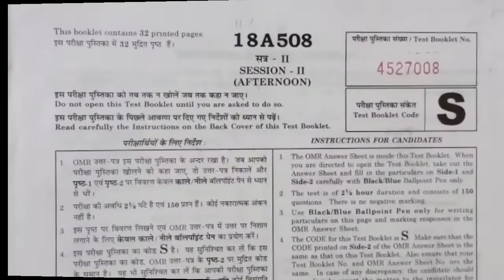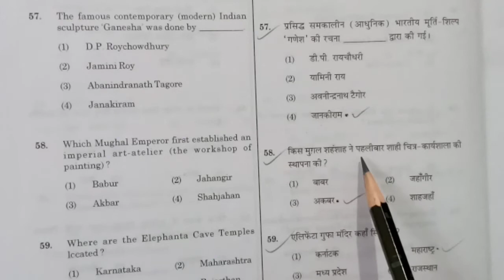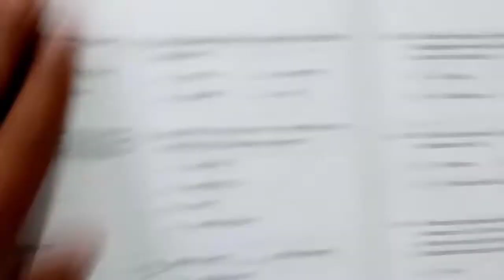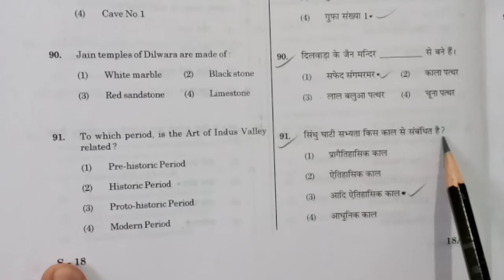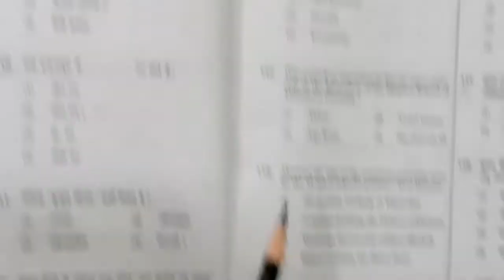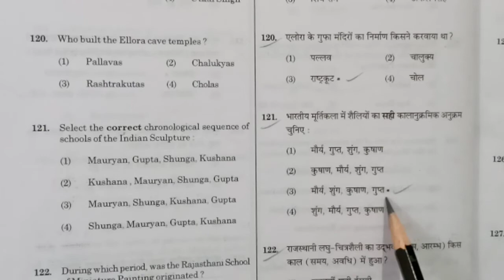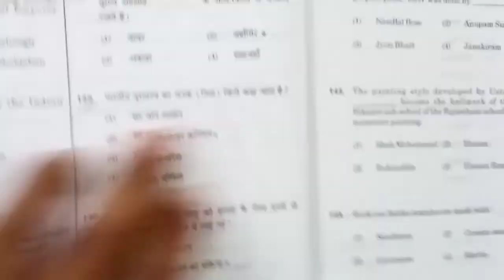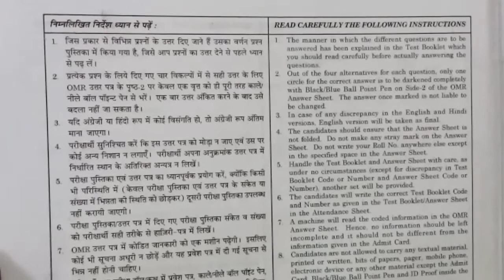KVS EXAM 2018 TGT ART EDUCATION, QUESTION ANSWER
Art Education for Preparation